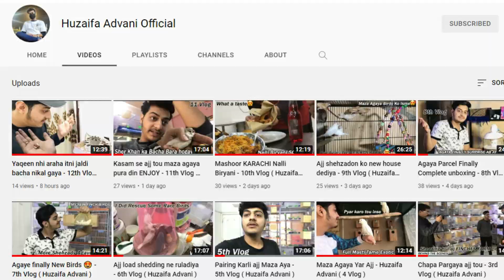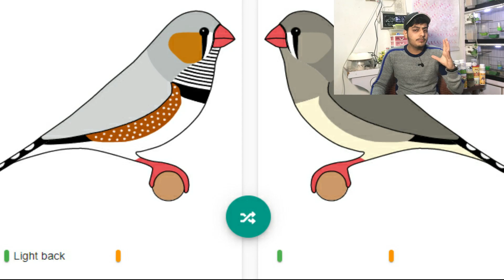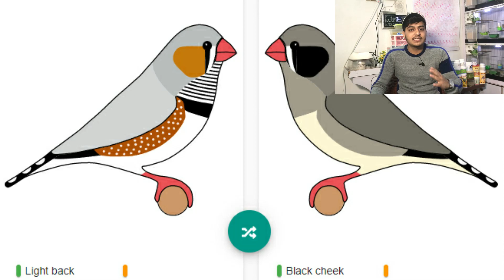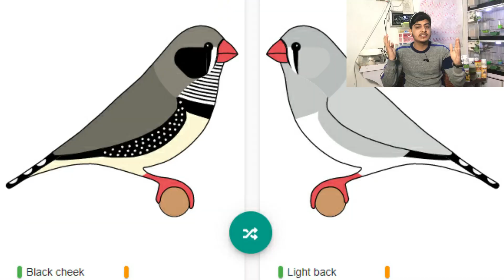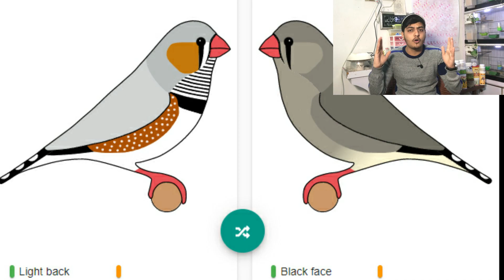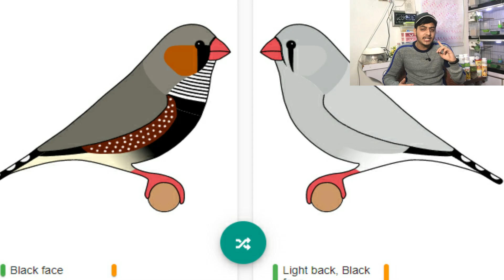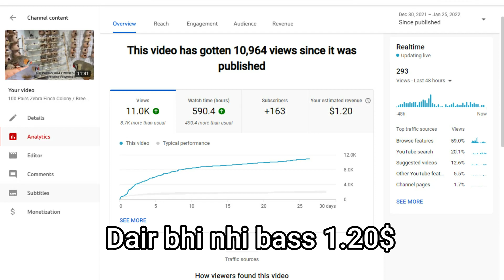ZEBRA FINCH GENETIC PART 3 - SEX-LINKED Mutations Pairings - Complete Detail Video( Huzaifa Advani )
ZEBRA FINCH BASIC GENETICS PART 3
All About SEX-LINKED Mutation, pairings and results
1. F = FAWN
2. RCFW = REGULAR CHESTNUT FLANKED WHITE
3. CCFW = CONTINENTAL CHESTNUT FLANKED WHITE
4. LB = LIGHT BACK
5. INO.
All SEX-LINKED Genes Mutations...

Asalamuwalaikum / hello.
I am Huzaifa Advani.
ADVANI BIRDS & FINCHES FARM.

I am breeding exotic, quality and rare Finches in Pakistan.
its my hobby and Passion
I am sharing my experience on this platform.
I am breeding *Exotic Finches* Since 2018
Lady Gouldian's finches
Owls finches
Stars finches
Bengalese's finches
Shafttail finches
Diamond sparrows
cutthroat finches
Parrot finches
Exhibition English and Dutch Line Zebra Finches
I am form Karachi, Pakistan.
if anyone need bird out of city so cargo available all over Pakistan